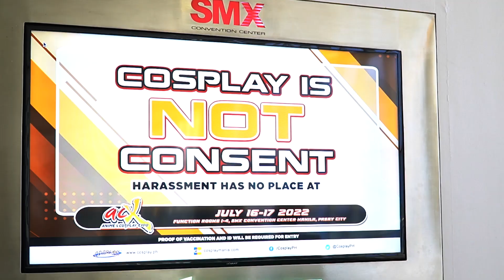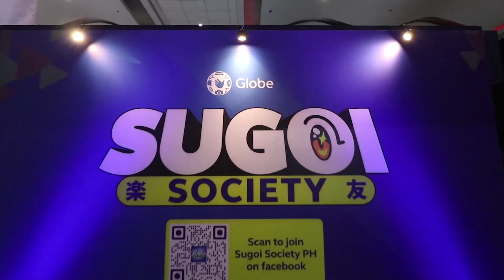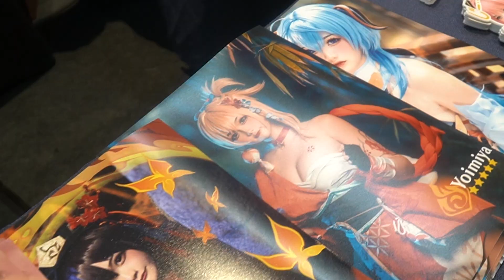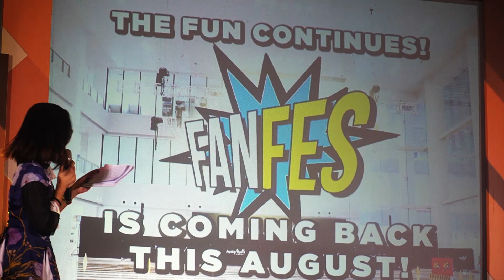Anime and Cosplay Expo 2022 Highlights - Reel Time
The biggest Anime and Cosplay Expo (ACX) 2022 featuring activities like 🚶Solo Cosplay Catwalk🚶‍♀, 👩‍🎤Cosplay Karaoke Encore🧑‍🎤, 🎬The Scene Zone🎬, ⭕Fan-Tac-Tic❌, 🤔Emoji Master🤯  and 💰Cosplay Auction💰.

ACX 2022 was heldin Function Rooms 1, 2, 3 and 4 on July 16-17, 2022 at the SMX Convention Center Manila, Philippines.

Check out the amazing activities and incredible cosplayers and feel free to mention yourself or your friends in the comments if you were part of the video.